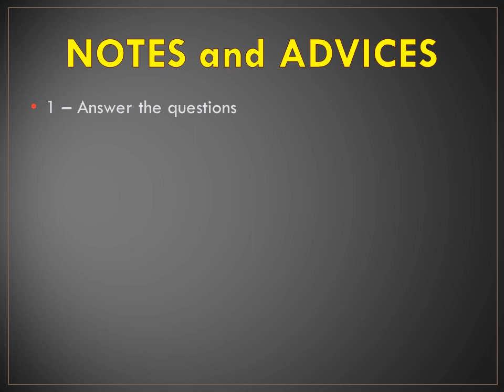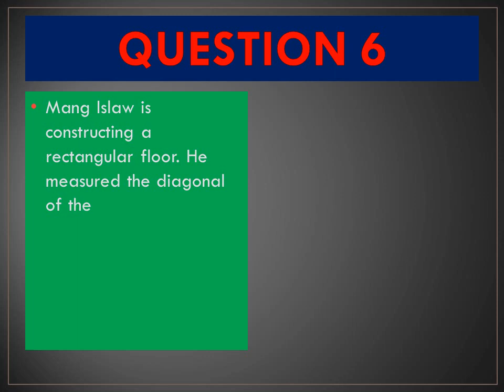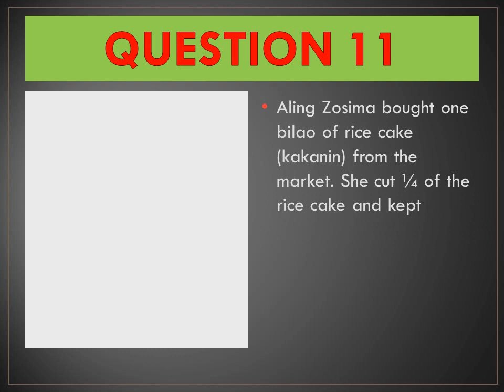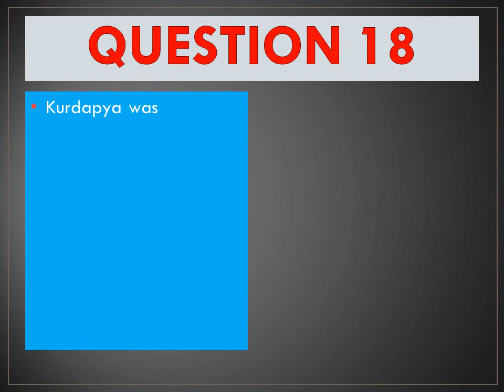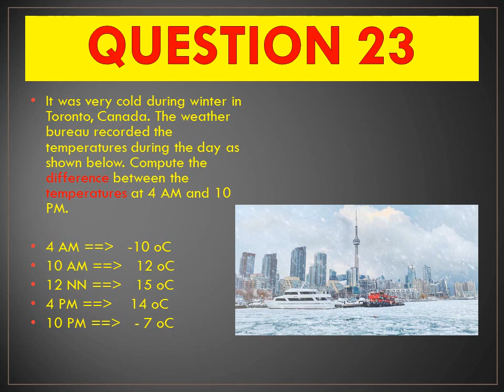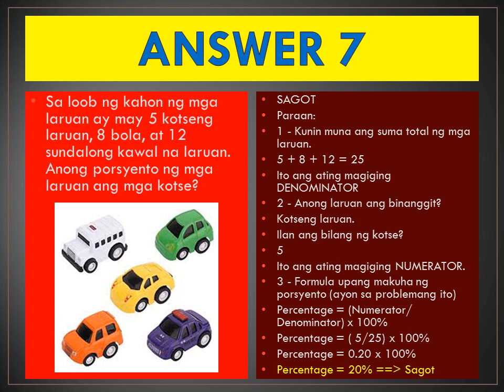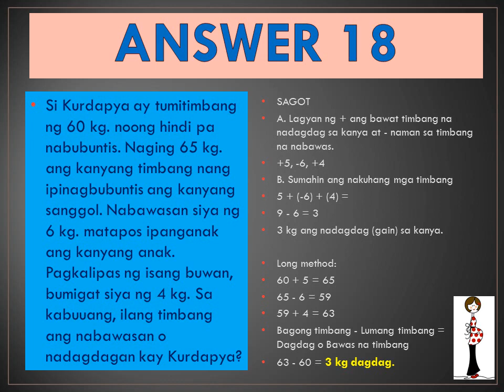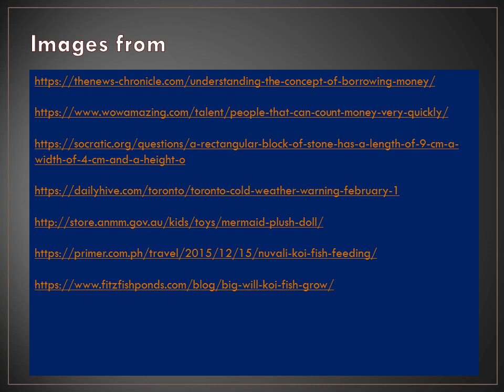Video 200 - ALS A&E REVIEWER LS 3 - Mathematical and Problem-Solving Skills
This video contains 25 questions with answers and explanations in Taglish for ALS A&E Test - Learning Strand 3 - Mathematical and Problem-Solving Skills based on previous A&E Test and in line with the K to 12 Curricula.